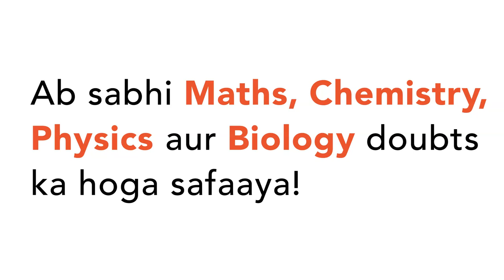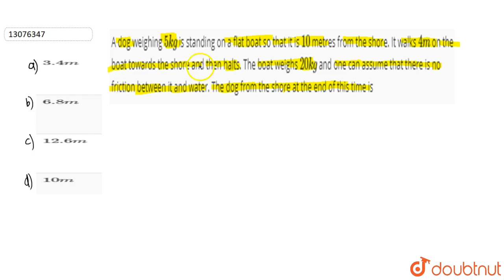A dog weighing `5kg` is standing on a flat boat so that it is `10` metres from the shore. It walks `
A dog weighing `5kg` is standing on a flat boat so that it is `10` metres from the shore. It walks `4m` on the boat towards the shore and then halts. The boat weighs `20kg` and one can assume that there is no friction between it and water. The dog from the shore at the end of this time is